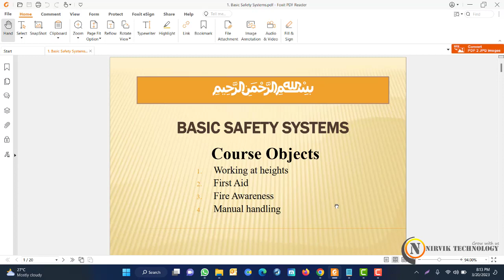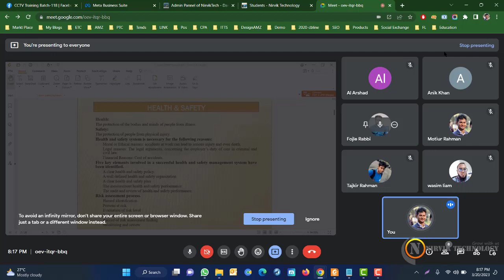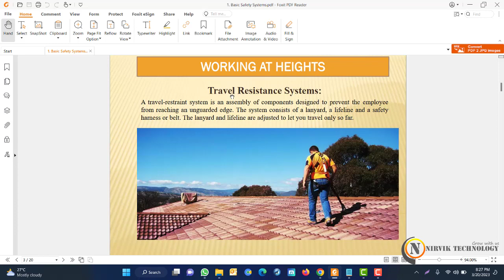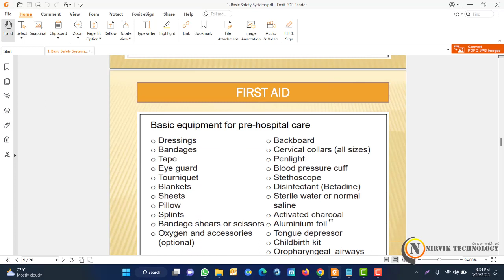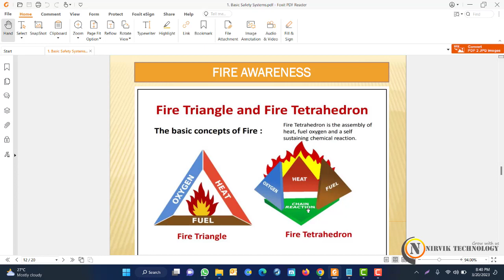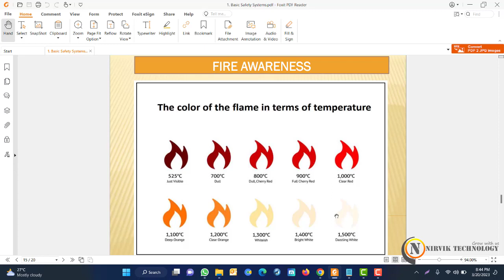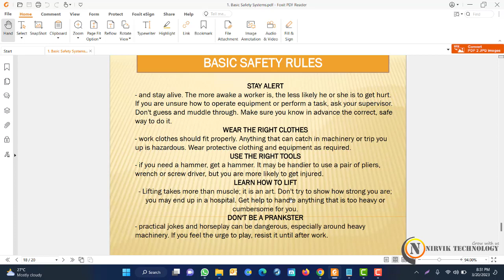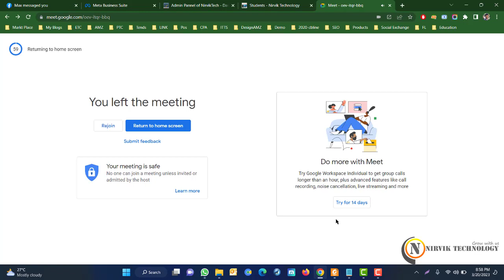Class 1 Basic Safety Systems 20.03.2023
Class 1 Basic Safety Systems 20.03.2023 video tutorial by Nirvik Technology